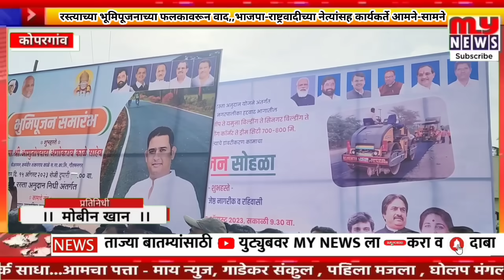कोपरगाव-रस्त्याच्या भूमिपूजनाच्या फलकावरून वाद,भाजपा राष्ट्रवादीच्या नेत्यांसह कार्यकर्ते आमने-सामने